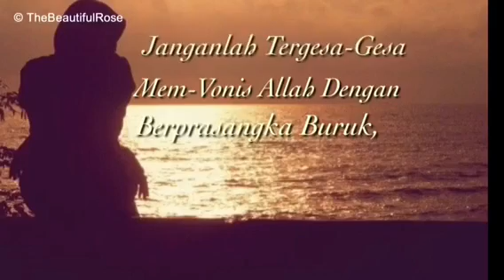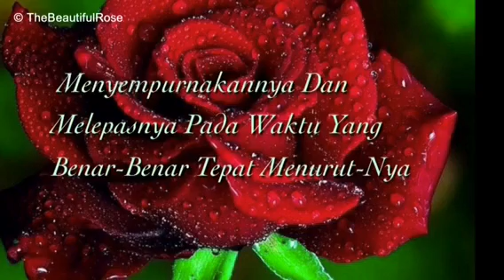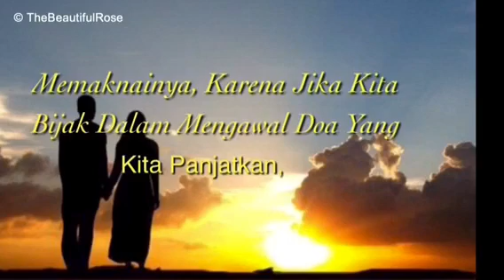Jika Do'a Belum Terjawab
Jika doa belum terjawab

Terima Kasih telah berkunjung ke Channel youTube kami

Doa